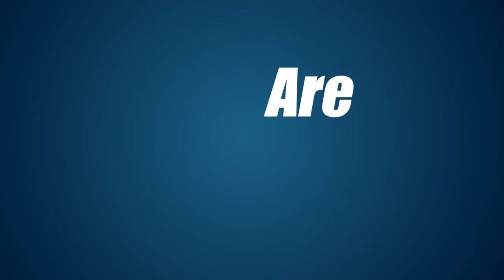Happy Birthday Warwick Davis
Today was a little hectic as I only got a chance to start  the Tribute painting to Warwick at 2 pm,  so its been a rush but luckly its done and online. before the end of the day.

He became known for playing the title characters in both the 1988 film Willow and in the Leprechaun franchise. He also portrayed the Ewok Wicket in Star Wars Episode VI: Return of the Jedi, played Professor Fillus Flitwick and Griphook in the Harry Potter films and played Nikabrik in The Chronicles of Narnia: Prince Caspian.

BEFORE FAME

He watched Star Wars incessantly. He earned his Star Wars job after responding to a radio ad calling for people who were around four feet tall.

Do yourself a favor and watch Time Bandits And Willow for an extra ordinary experience.

The Birthday Plan

My Plan is to produce a painting on a daily bases, to make time to paint each and every day, film the painting and place it on YouTube and most importantly to grow my portfolio.

The paintings are not meant to be perfect' they are not meant to be masterpieces which is another thing I have to overcome 'My Ego' I find very often that I over work my projects that if I am late for a deadline due to my disdain.

I enjoy any many different kinds of art, I find inspiration  in almost every direction I look, so this is a project to settle my soul wile  allow myself to have deadlines to follow.

Realistically it would be important to mention that it is not always possible to dedicate the time to this project, at the end of the day I work long hours and often I'm on the road producing artwork for clients with the occasional speed painting show that takes plenty of preparation, "Nothing worth doing is easy"

We Are Artist and Speed painters
Three occasions where speed painting is popular

1. Weddings:

Guests are expecting a lot from your wedding but will they be ready for a speed painter that creates a work of art right in front of their eyes in a matter of minutes? The chances are they’ll be looking for a magician or a caricaturist and the last thing they’ll be expecting is a live art performance on stage. We’ll speed paint at your wedding and create any image that you like, this could be a portrait painting of the bride and groom for example.
2. Charity fund raisers:

Raise money for a good cause and organise a charity party where people can donate money for a worthy reason. We can work with you and create a number of canvas paintings which can be auctioned off to the highest bidder on the night. Think of images that relate to the charity and we’ll reproduce them within a few minutes on the stage. It’s a great form of entertainment and all the money you make can go to the charity of your choice.
 3.Corporate functions:

Business award ceremonies and corporate fun days are popular occasions to put speed painting to the test. This type of entertainment always receive a warm reception from our corporate clients and we love to keep our business customers on the edge of their seats with our rapid painting services. Hire our painting service and get to see your corporate logo included in the painting, watch as your company livery comes to life during the big reveal at the end.